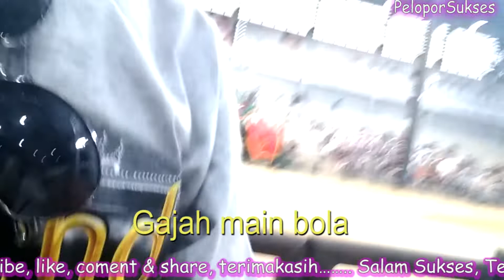ATRAKSI SERU GAJAH MAIN BOLA, MENGGENDONG MEMIJAT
Nong Nooch Pattaya Elephant Theater
Nong Nooch Village, Tempat Wisata Seru di Thailand Utara
Liburan ke daerah Thailand Utara, mampirlah sejenak ke Nong Nooch Village. Di sana traveler bisa melihat taman hijau dan pertunjukan budaya menarik.
Nong Nooch Tropical Garden & Elephant Show Pattaya
INFO ATRAKSI:
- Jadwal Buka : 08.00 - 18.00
- Alamat: 34/1 Moo 7, Na-Jomtien, Satahip, Chonburi, Pattaya
INFO TIKET:
- GLEHolidays menawarkan 1 jenis tiket untuk atraksi ini:
1. e-ticket fixed date: tiket elektronik (e-ticket) yang akan dikirim via email, Anda harus menentukan tanggal kunjungan ke obyek wisata/atraksi saat order dan tanggal tersebut tidak bisa diubah (fixed date)
- Nama salah satu peserta sesuai Paspor dan Info tanggal penggunaan tiket dapat di tuliskan pada kolom PESAN saat checkout
- e-ticket hanya berlaku pada tanggal yang telah ditentukan saat order
- e-ticket dapat langsung digunakan di Nong Nooch Tropical Garden Pattaya
Q & A:
- kenapa harus beli tiket terlebih dahulu, bukankah bisa beli langsung di tempat wisata/atraksi?
bagi wisatawan, waktu sangatlah berharga, tentu anda tidak ingin waktu anda terbuang hanya untuk antri panjang di loket pembelian tiket dengan resiko kehabisan tiket karena beberapa tempat wisata/atraksi membatasi jumlah tiket yang dijual per harinya, selain itu kami juga menawarkan harga yang lebih murah dibanding membeli langsung di loket wisata

Details Show is 6 rounds.
Round 1 10.30 am.
Round 2 01.30 pm.
Round 3 03.30 pm.
Round 4 04.30 pm.
Round 5 5.15 pm.
The theater can seat around 2,030 to get around.Bookings in advance Tel. 08.00 a.m. – 03.30 p.m.
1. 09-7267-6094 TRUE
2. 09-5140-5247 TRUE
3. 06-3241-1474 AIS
VIEW KOTA BANGKOK THAILAND DARI ATAS PESAWAT
Don Mueang International Airport
Don Mueang International Airport is one of two international airports serving the Bangkok Metropolitan Region, the other one being Suvarnabhumi Airport. Before Suvarnabhumi opened in 2006, Don Mueang was previously known as Bangkok International Airport. Wikipedia
Address: 222 Vibhavadi Rangsit Rd, Sanambin, Don Mueang, Bangkok 10210, Thailand
Code: DMK
Opened: 27 March 1914; 108 years ago
Owner: Royal Thai Air Force
Elevation: 3 m
Hub for: Nok Air, Thai AirAsia, Thai Lion Air, Bangkok Airways, MORE
Serves: Bangkok
Focus city for: Nok Air; Thai AirAsia; Thai AirAsia X; Thai Lion Air
Bangkok
Capital of Thailand
Bangkok, Thailand’s capital, is a large city known for ornate shrines and vibrant street life. The boat-filled Chao Phraya River feeds its network of canals, flowing past the Rattanakosin royal district, home to opulent Grand Palace and its sacred Wat Phra Kaew Temple. Nearby is Wat Pho Temple with an enormous reclining Buddha and, on the opposite shore, Wat Arun Temple with its steep steps and Khmer-style spire. ― Google
Area: 1,569 km²
Founded: December 14, 1972
Elevation: 1.5 m
Local time: Sunday 19:43
Weather: 31°C, Wind S at 2 km/h, 70% Humidity weather.com
Area code: 02
Metro population: 14,626,225
PEMANDANGAN KOTA BANGKOK THAILAND DARI ATAS
Bandara Internasional Don Mueang
Bandara Internasional Don Mueang adalah salah satu dari dua bandara internasional yang melayani Wilayah Metropolitan Bangkok, yang lainnya adalah Bandara Suvarnabhumi. Sebelum Suvarnabhumi dibuka pada tahun 2006, Don Mueang sebelumnya dikenal sebagai Bandara Internasional Bangkok. Wikipedia
Alamat: 222 Vibhavadi Rangsit Rd, Sanambin, Don Mueang, Bangkok 10210, Thailand
Kode: DMK
Dibuka: 27 Maret 1914; 108 tahun yang laluPemilik: Royal Thai Air Force
Ketinggian: 3 m
Hub untuk: Nok Air, Thai AirAsia, Thai Lion Air, Bangkok Airways, LAINNYA
Layanan: Bangkok
Kota fokus untuk: Nok Air; AirAsia Thailand; AirAsia X Thailand; Thai Lion Air
Bangkok
Ibukota Thailand
Bangkok, ibu kota Thailand, adalah kota besar yang terkenal dengan kuil berornamen dan kehidupan jalanan yang semarak. Sungai Chao Phraya yang dipenuhi perahu mengaliri jaringan kanalnya, mengalir melewati distrik kerajaan Rattanakosin, rumah bagi Grand Palace yang mewah dan Kuil Wat Phra Kaew yang suci. Di dekatnya terdapat Kuil Wat Pho dengan patung Buddha berbaring yang sangat besar dan, di seberang pantai, Kuil Wat Arun dengan anak tangganya yang curam dan puncak menara bergaya Khmer. Google
Luas: 1.569 km²
Didirikan: 14 Desember 1972
Ketinggian: 1.5m
Waktu setempat: Minggu 19:43
Cuaca: 31°C, Angin S pada 2 km/jam, 70% Kelembaban weather.com
Kode area: 02
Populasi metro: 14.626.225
f4 thailand